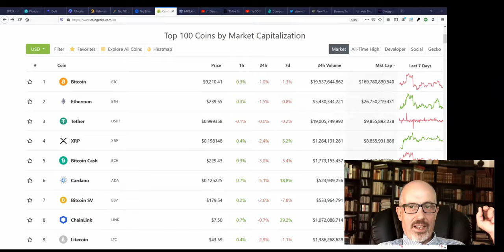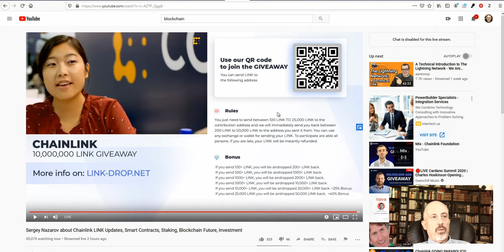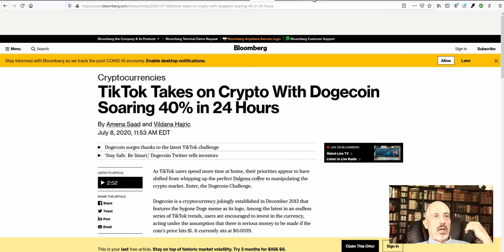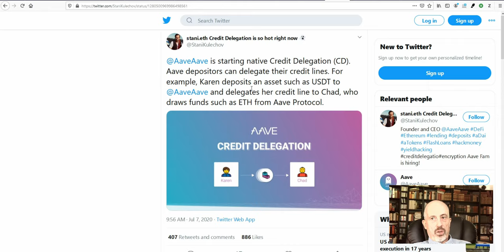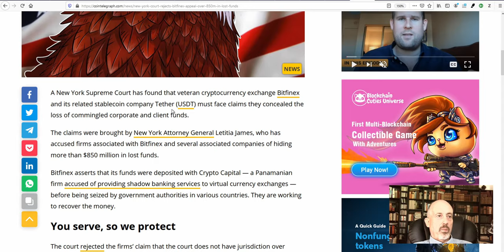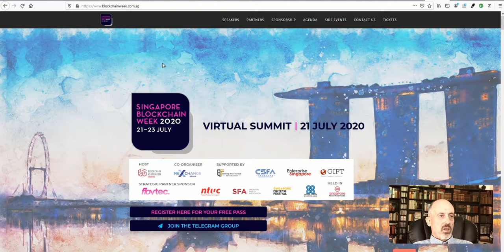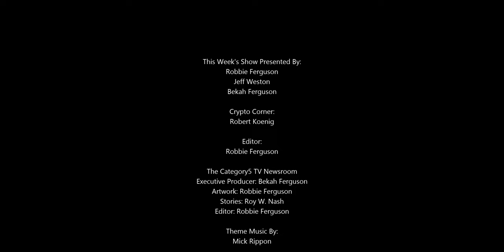Flight Sim 2020, 6G, Electric Car Charging Cost, More Game Gear, Windows DNS Hack, Lego NES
Microsoft Flight Sim 2020 is out!

00:00 - Intro.

00:58 - After a series of closed alpha tests, Microsoft’s Xbox Game Studios and Asobo Studio announced Monday that the next-gen Microsoft Flight Simulator 2020 will launch on August 18.

02:52 - While we’re still waiting for the mainstream transition to 5G, Samsung is already beginning to discuss 6G, which the company expects to be commercialized as early as 2028.

04:37 - Curious if an electric car will save you money on fuel costs? A report in Canada shows that the average cost to charge an electronic vehicle in Canada is just $277 CAD per year - roughly $203 USD.

05:53 - Crypto Corner with Robert Koenig.

11:59 - Facebook and Sony are preparing to increase output of upcoming gaming devices.

15:13 - Microsoft is urgently advising Windows server customers to patch a vulnerability that allows attackers to take control of entire networks with no user interaction and, from there, rapidly spread from computer to computer.

17:24 - The collaboration between Lego and Nintendo will go beyond the Lego Super Mario series of play sets set to launch in August. Lego is also making a brick-based version of the classic Nintendo Entertainment System.